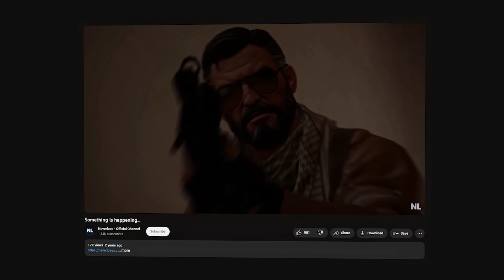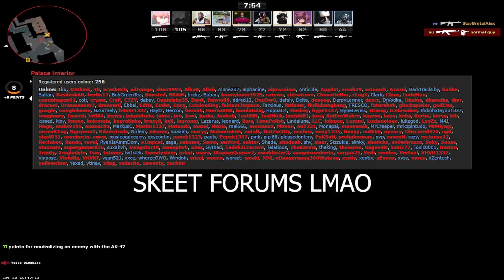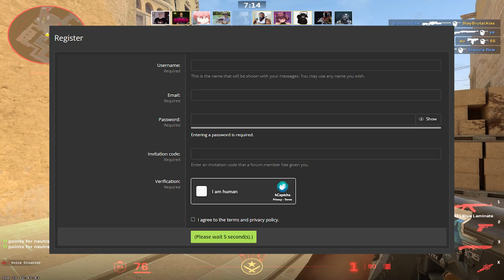Every CS2 Cheat Out RIGHT NOW!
Today I have a list of every CS2 cheat that is currently available or being developed.

What do you think of this video? Let me know